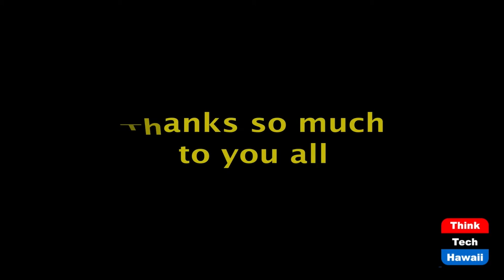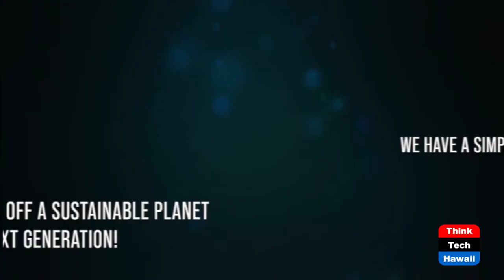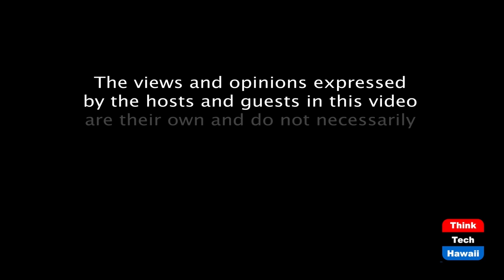Hydrogen Surprise! (Stan The Energy Man)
Lots happening in Hydrogen... Lots.  The host for this episode is Stan Osserman.

Hawaii Hydrogen Happenings and world hydrogen news.